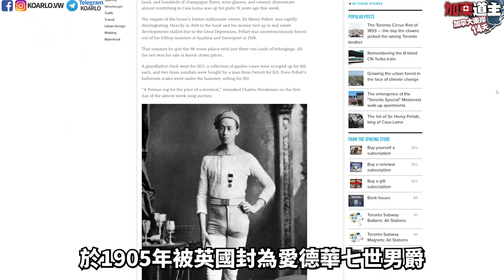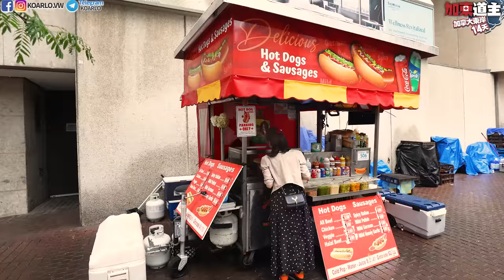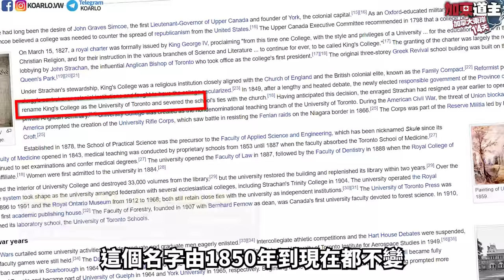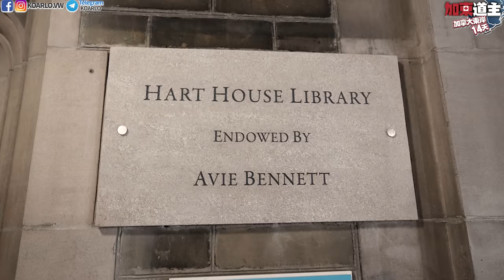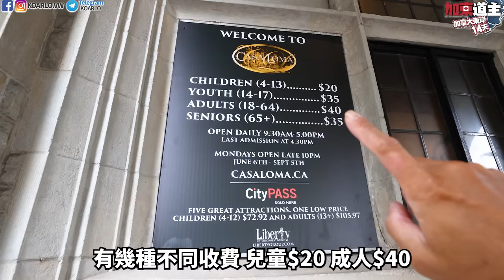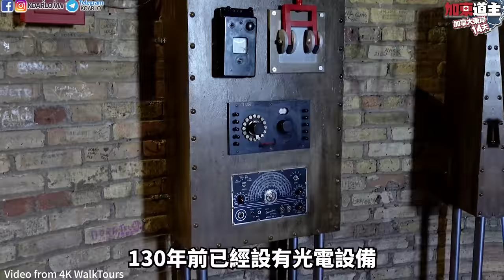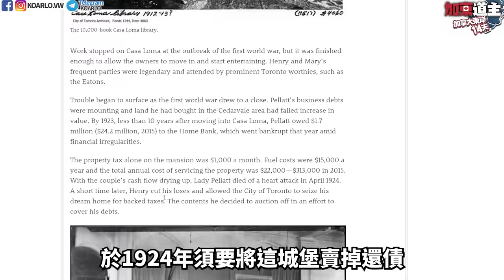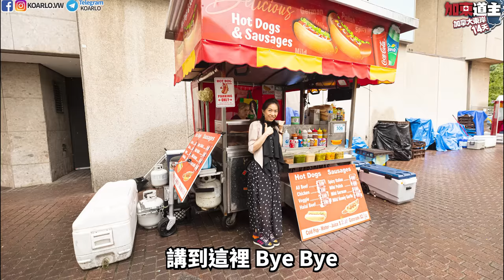【加東道主】 加拿大『國王大學』你又有無聽過? | 試食! 多倫多Downtown 熱狗好食到癲 | Casa Loma 背景峰迴路轉 | 加拿大東岸自駕遊系列 Ep 4 | 4K影片(中英文字幕)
真係好忙!! 差D趕唔切今日出片，雖然旅行前我已經準備好資料，但剪接時為左更多實證，所以花左唔少時間加入片中，嚟到加東道主第4回 Episode 4，終於正式踏入第二日嘅行程...嘩哈哈!! 痴線, 出到第四集先係第二日行程，我真係揼波鐘，有睇開嘅觀眾都知真係有內容無拖大家時間，希望大家見諒繼續支持呢個系列，第二集我地先先嘆返隻夠晒新鮮熱辣嘅多倫多Downtown熱狗，痴線地好食!! 好食到癲
之後我地去到加拿大多倫多大學，我相信有好多人不知道，其前身嘅名字係非常有型，名為『國王學院』King's College。
另外我問親每一個住多倫多嘅朋友，佢地都異口同聲咁話，嚟到多倫多點必去Casa Loma城堡，但我問多兩句，咁. 究竟有D咩嘅呢?? 通常都會話影下相、裡面有D舊嘅物件睇下，就咁囉! 但經過我深入了解之後，我今日就嚟同大家又簡單但好深入咁了解下，Casa Loma背後極峰迴路轉嘅故事，可能大家都未聽過，今次等我講故佬話你知

更正 : 影片中指的是愛德華七世封佩拉特為男爵，並不是指佩拉特被封為愛德華七世，更正表達上的錯誤

最緊要記得Follow 我Facebook 及 Instagram

00:00 影片簡介
00:59 加東道主Trailer
01:45 多倫多大雨
02:45 試食多倫多Downtown熱狗
04:23 University of Toronto (多倫多大學)
05:40 多倫多大學前身『國王學院』
06:05 參觀多倫多大學
10:08 Casa Loma 城堡
13:10 Casa Loma 與 峰迴路轉嘅故事

支持KO阿佬史丹尼繼續創作影片
眾所周知好多人唔知，拍Youtube可以話係有血有汗，連瞓嘅時間都無，唔計人工都回唔到本，如果大家想支持小弟，請加入會員支援繼續創作

支援小弟兩種方向 (可選其一 或 兩者同時參加)
1. 成為KO阿佬會員

請大家支持我們的兩個頻道

KO阿佬社群 【記得讚好 KO阿佬 專頁及分享並設定為”搶先看/See First】請即Like Like Like👍🏻👍🏻